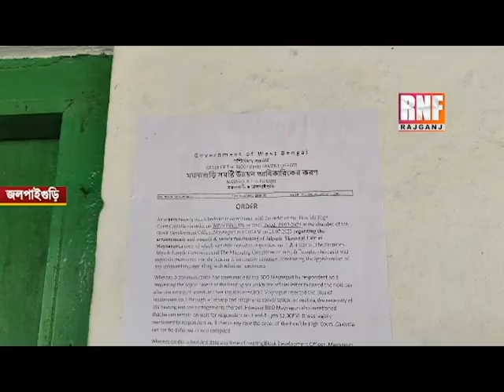Jalpesh: এবারও গর্ভগৃহে ঢুকে জল ঢালা যাবে না, নির্দেশ কোর্টের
জল্পেশ মন্দিরে এবারও গর্ভগৃহে প্রবেশে 'না'। পরিবর্তে চ্যানেলে ঢালতে হবে জল।

এবারও বিচারপতি অভিজিৎ গঙ্গোপাধ্যায়ের নির্দেশই বহাল থাকছে। এই মর্মে প্রশাসনের তরফে নোটিসও ঝুলিয়ে দেওয়া হয়েছে মন্দিরের দেওয়ালে।